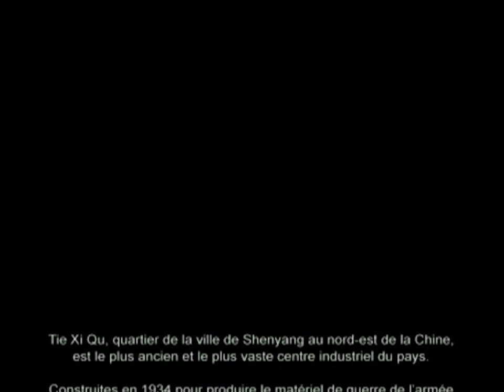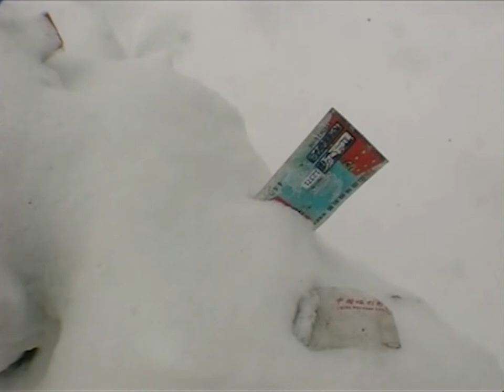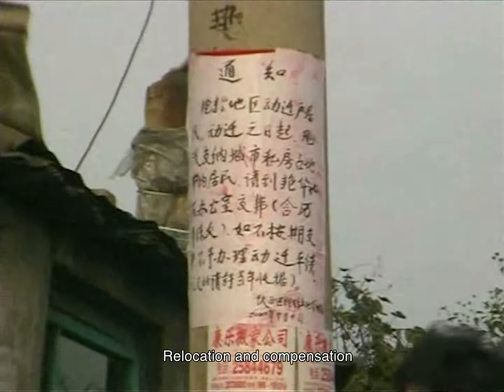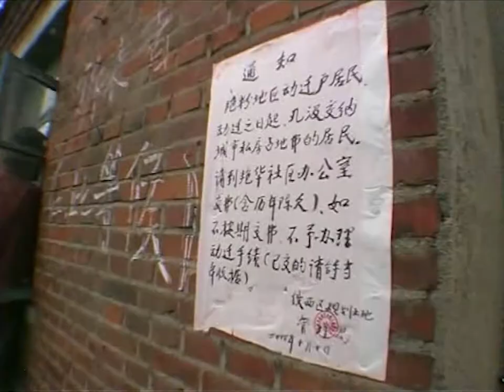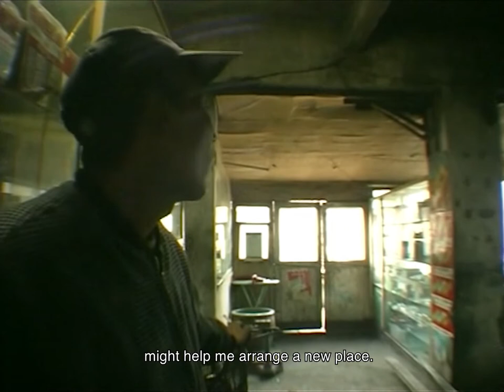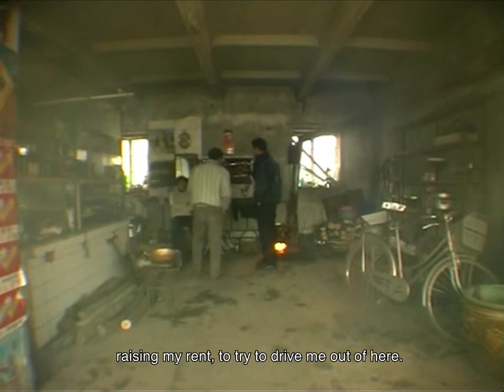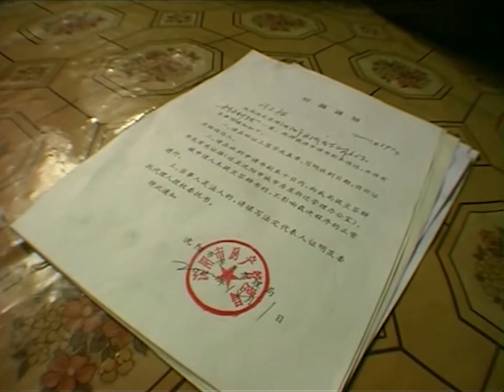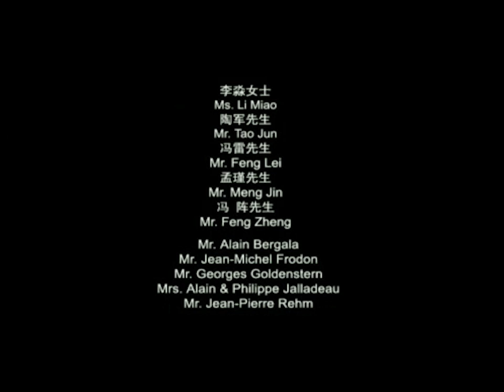Tie Xi Qu: West of the Tracks - Part 2: Remnants - EN Subtitles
Tie Xi Qu: West of the Tracks (Mandarin: [tʰjè ɕí tɕʰú], 铁西区) is a 2002 Chinese documentary film by Wang Bing. Over nine hours long, the film consists of three parts: "Rust," "Remnants" and "Rails."

Tie Xi Qu was filmed over the course of two years between 1999 and 2001 and details the slow decline of Shenyang's industrial Tiexi district, an area that was once a vibrant example of China's socialist economy. With the rise of the free market and the move towards other industries, however, the factories of Tiexi have all begun to be closed down and with them much of the district's worker-based infrastructure and social constructs.

Although Tie Xi Qu: West of the Tracks is rarely seen due to its length, many critics have named it one of the best and most important films of the 2000s.

With corrected DVD aspect ratio + hard baked HD subtitles. Based on French DVD with best English subtitles I could find, and re-aligned the subtitle timing.